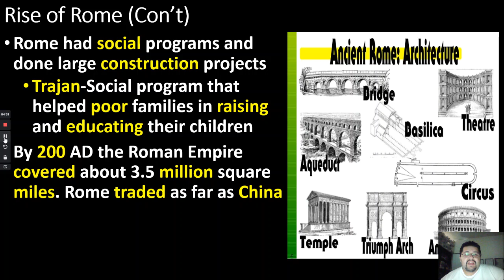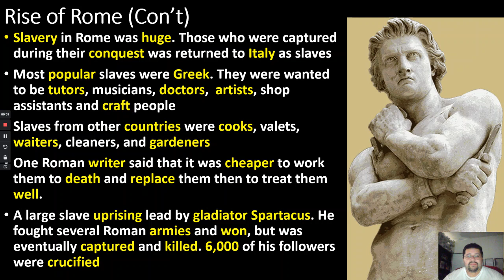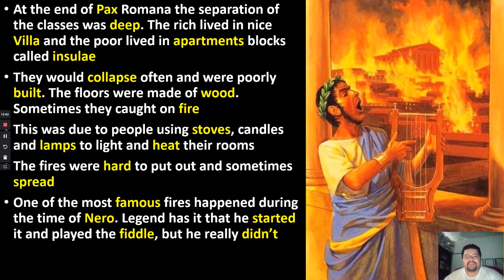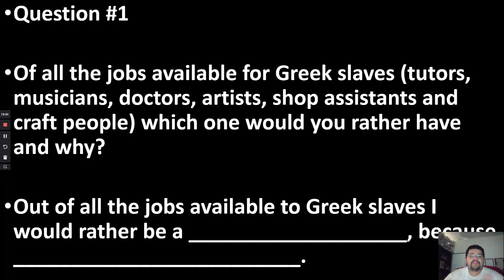World History- Week 7- Chariots and Spartacus